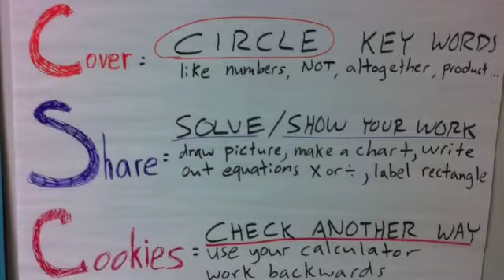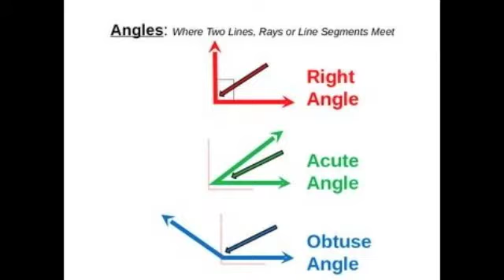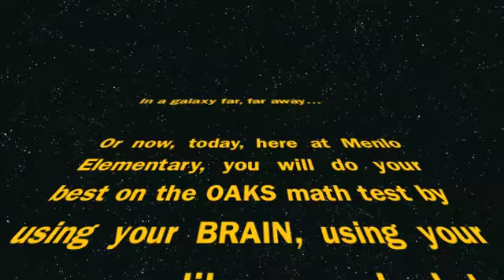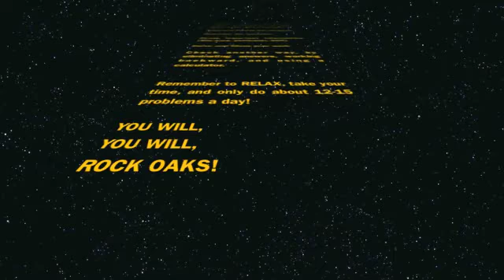math oaks 2014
Tips for passing your OAKS math test! Good luck!